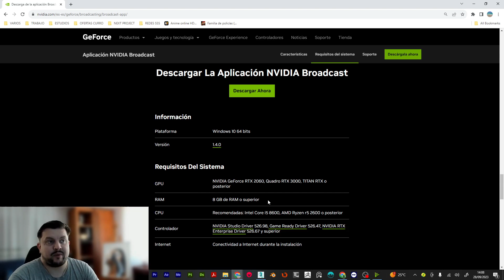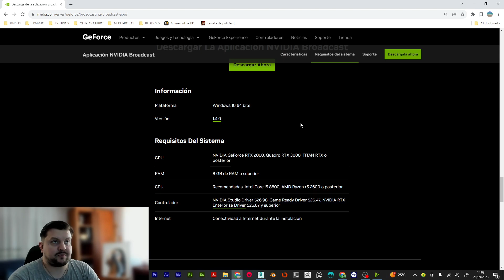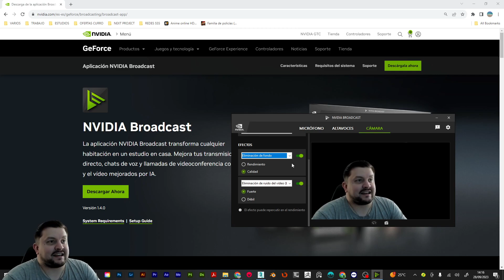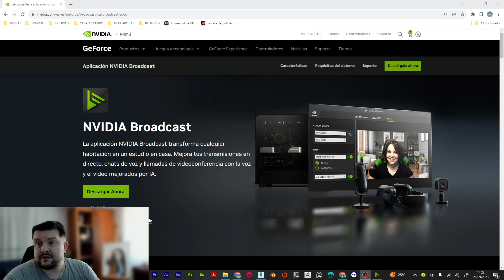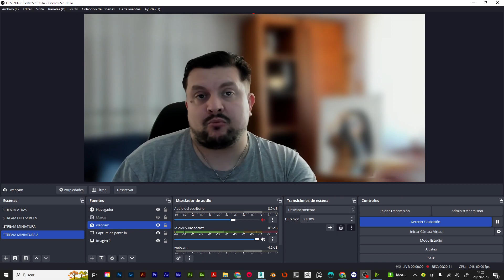NVIDIA BROADCAST + OBS 🔥🔥COMO MEJORAR LA CALIDAD DE TU WEBCAM PARA TUS STREAMS🔥🔥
En este video explico los requisitos para utilizar Nvidia Broadcast y como utilizando esta aplicación puedes mejorar la calidad de imagen de tu web cam, además de añadir múltiples efectos. También vemos como enlazar este programa con OBS para que todas sus mejoras se aplique a tu grabación o Stream.